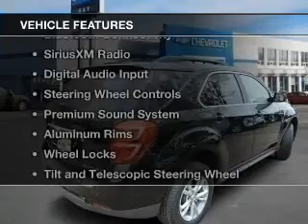2016 Chevrolet Equinox - Fox Lake IL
Ray Chevrolet

Year: 2016
Make: Chevrolet
Model: Equinox
Trim: LT
Engine: 2.4 liter inline 4 cylinder 16 valve
Transmission: 6-Speed Automatic
Color: Black
Mileage: 0

Address:
39 N Route 12
Fox Lake, IL 60020